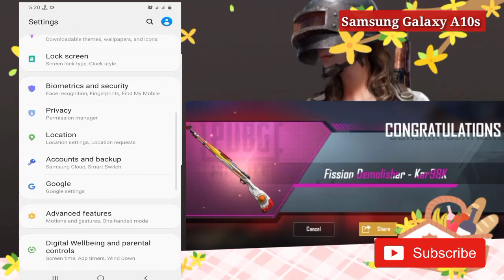Samsung Galaxy A10s use for pubg mobile/big problem for PlayerUnknown's Battlegrounds Online game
Hello friends agar ap Samsung Galaxy A10s  mobile lena chati ho to pora video deko or main apko bata raha hu agar ap pubg mobile k liye Galaxy A10s mobile ko le rahe ho to isko mat lele q k main 4 months se yeh phone use kar raha hu mujhe serf ek problem milta hai is phone se k main jab b rush game karna chata hu to nai hoga mobile high hota hai or high ping milta hai pubg me pehly main slow game karta ta to mujhe aisa problem nai mila ta ab bohut mil raha hai agar ap pr b is phone ko leti ho to ap zeyada application install mat karna zeyada se zeyada ap 15GB tak mobile k storage ko rak le or apne internet k speed b accha ho jahy to ap is mobile ko lelo but pr b 2GB ram pubg k pass kuch b nai hai friend agar pr b leti ho to wo apki marzi dear ..
How to get pubg uc redeem code/in redeem code from midasbuy.com no need bank account & credit card.. watch video
How to redeem Pubg uc from midasbuy.com / midasbuy.com me pubg mobile k uc kese redeem karen.?

pubg mobile game on Samsung Galaxy A10s latest update pubg HD graphic support or not support
Pubg mobile season 13 Royale pass 100 rewards with 600 uc free now upgrading season 13 watch video